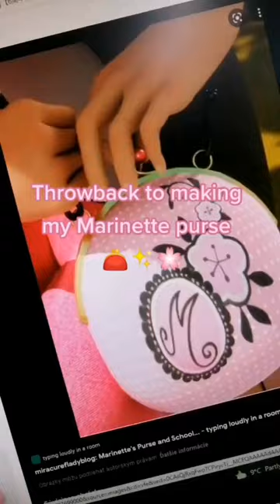Making my Marinette bag/purse | Marinette Dupain-Cheng cosplay DIY | Miraculous Ladybug